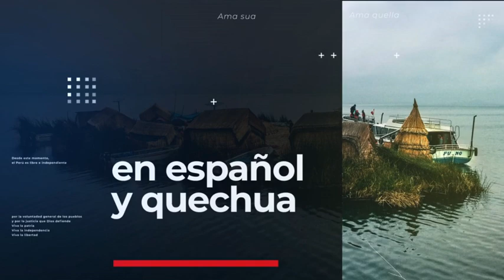JULIANA NO ES PERIODISTA ES UNA MUJER QUE MIENTE, NO INVESTIGA, LEE EL FORMATO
¡No se olviden de dejar su like y activar la campanita de notificaciones para poder ver más videos como este!
- IN: Elma Flores

¡Ayúdanos a seguir haciendo este trabajo de informar la verdad realizando donaciones...!
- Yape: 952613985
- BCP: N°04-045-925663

LO QUE HAGAMOS HOY TENDRÁ ECO EN LA ETERNIDAD = ÑOQANCHIK RUHUASQANCHIS  KUNAN HUYARICUNQA QANACCPACHAPI